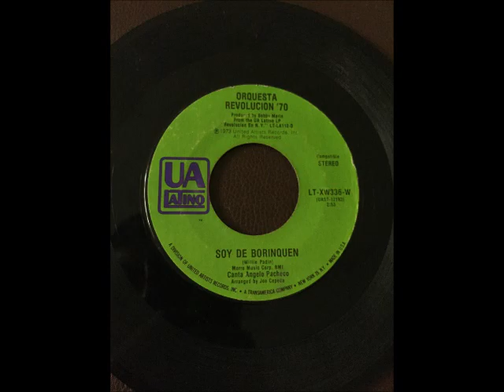Soy De Borinquen ORQUESTA REVOLUCION 70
SALSA MUSIC CLASSICS